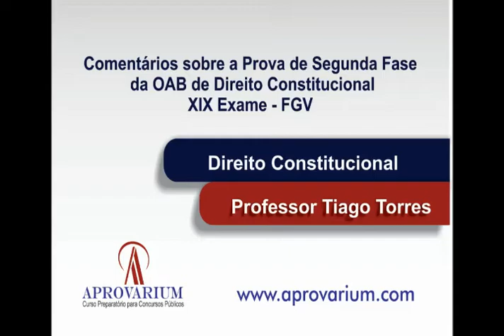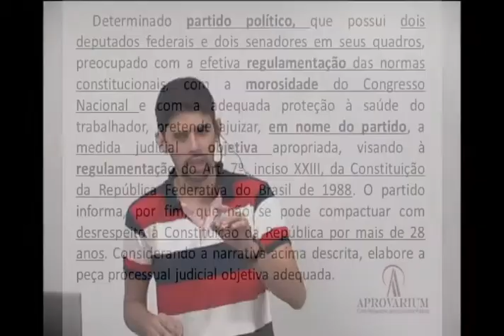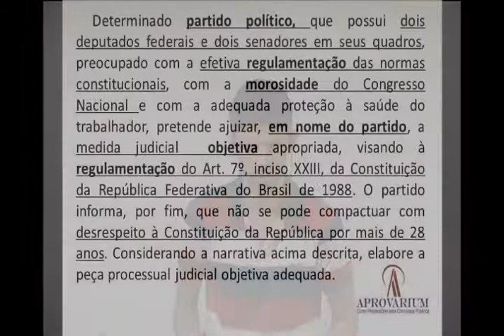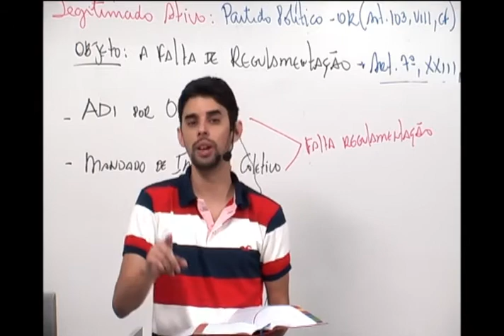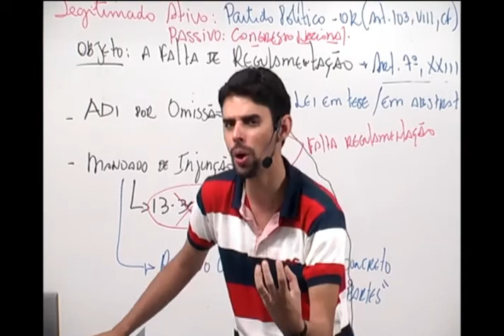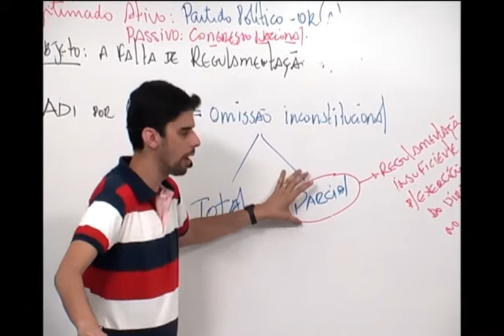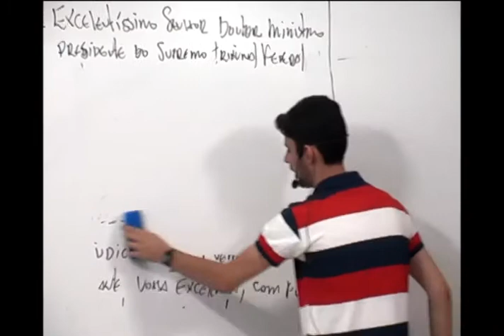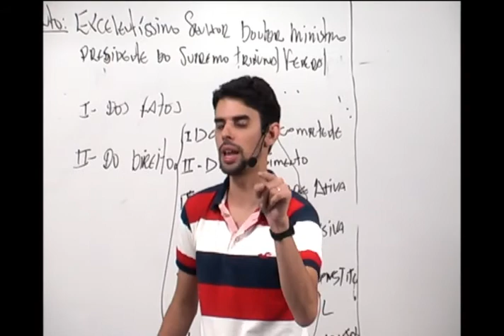ADI por Omissão - XIX OAB FGV - Direito Constitucional - Prof. Tiago Torres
O Professor Tiago Torres explica o raciocínio adequado para fazer a  ADIN por Omissão do XIX Exame da OAB - FGV Direito Constitucional.